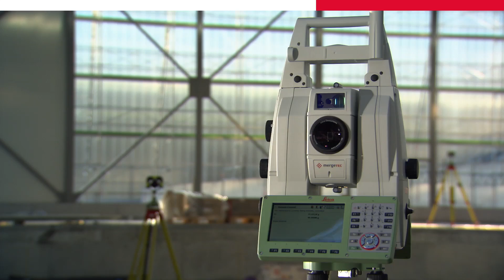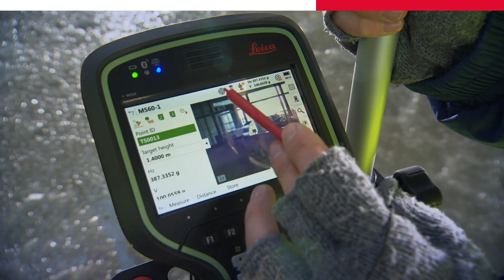Leica Captivate - Self Learning Total Stations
The new Leica Geosystems self-learning total stations with ATRplus